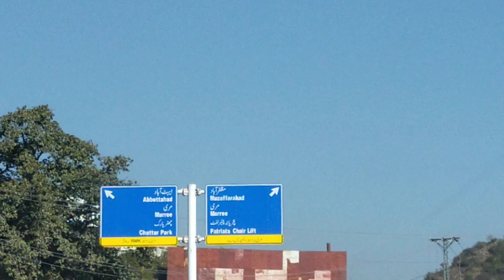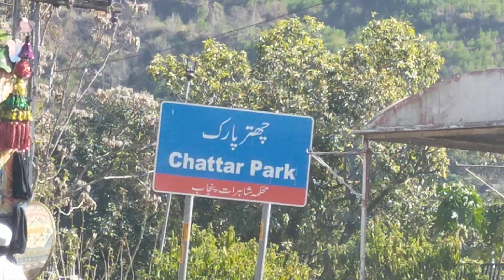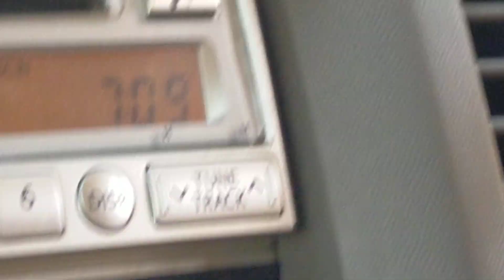new building standard farm murree location (Asad awan)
my new farm building location at murree